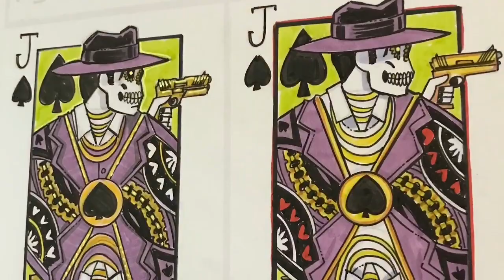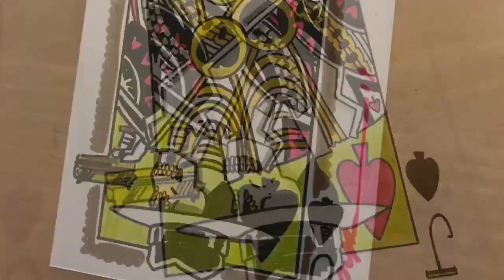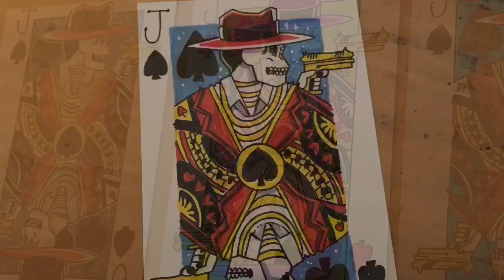Ep. 11 Johnny Phantasm: Time Lapse Inking and Sketch Postcards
Patrick Thomas Parnell ink lapse demo and examples of his sketch postcards from the last campaign.

In the Johnny Phantasm campaign from last year every backer got a free postcard sketch. Patrick did 130 of them!